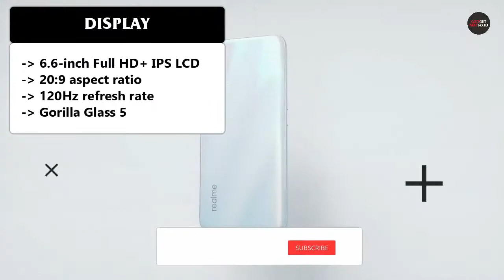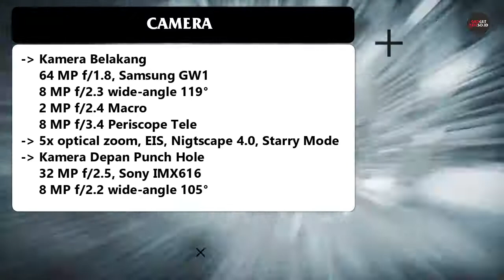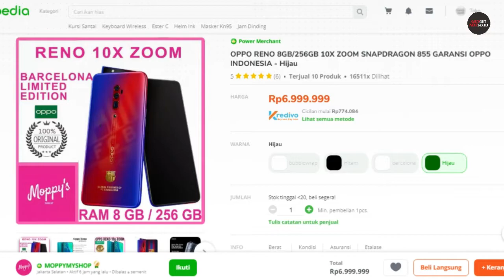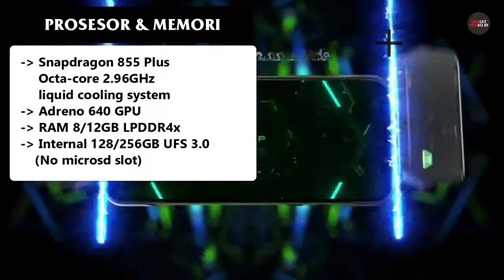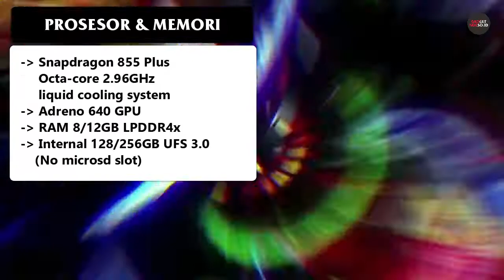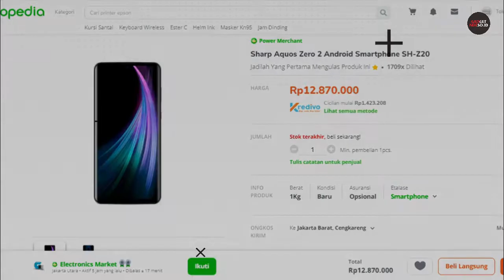MULAI 6 JUTAAN | 5 HP SNAPDRAGON 855 TERMURAH 2020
flagship murah nih.

1. REALME X3 SUPER ZOOM

2. OPPO RENO 10X ZOOM

3. ASUS ZENFONE 6

4. XIAOMI BLACKSHARK 2 PRO

5. SHARP AQUOS ZERO 2